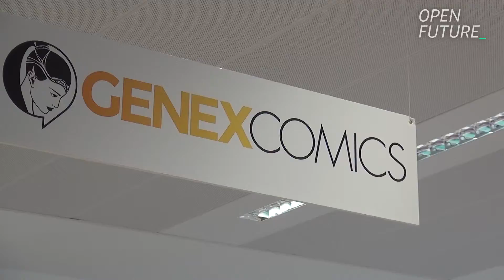Genexcomics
Genexcomics es la mejor plataforma tecnológica para comprar y vender hobby games. ¡Y es una las startups que ha estrenado el crowdworking del Espacio Gran Vía Open Future!